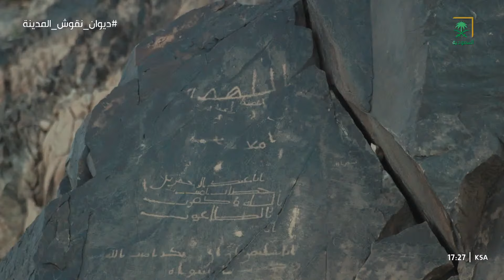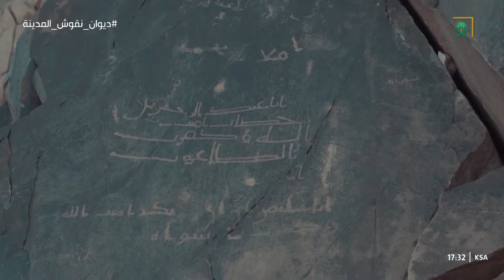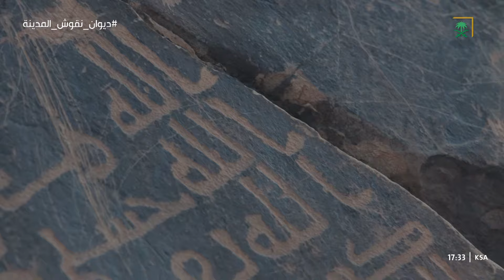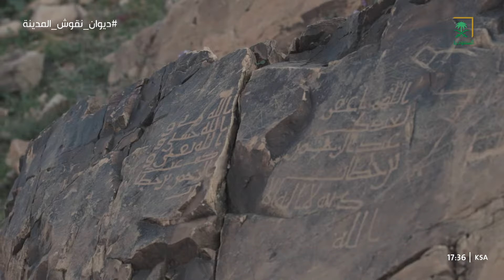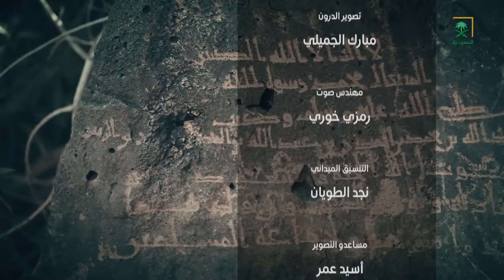برنامج ديوان نقوش المدينة | عيد اليحيى | الحلقة 25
ديوان_نقوش_المدينة | برنامج يقدمه الدكتور عيد اليحيى يستعرض فيه تاريخ النقوش الإسلامية في المدينة المنورة من منطلق تاريخي.